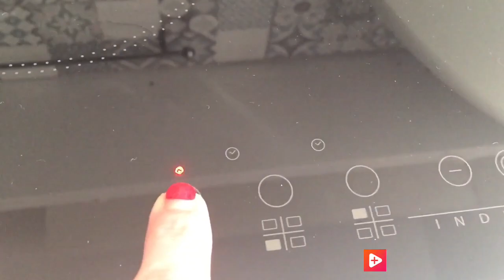ВЛОГ🔴РЕАКЦИЯ НА БЕРЕМЕННОСТЬ🔥 СЕМЕЙНЫЕ ОТНОШЕНИЯ 🔥ЖЕНЩИНА ПРАЗДНИК ✅